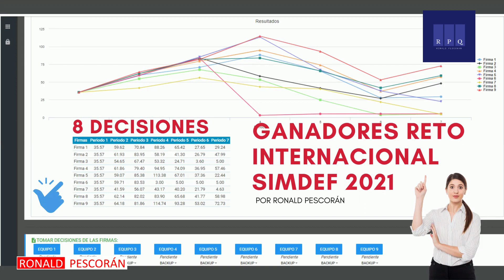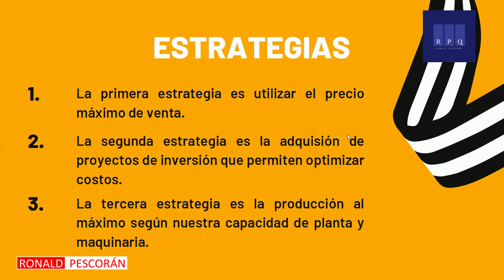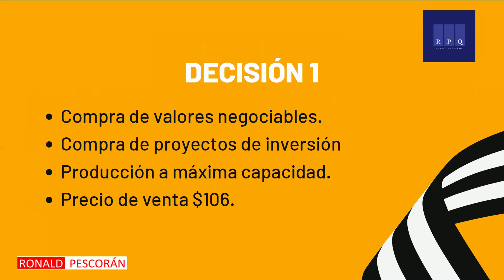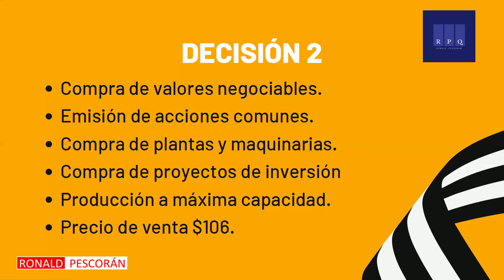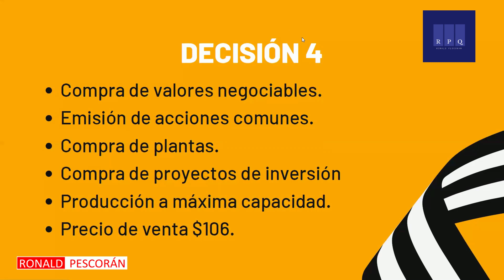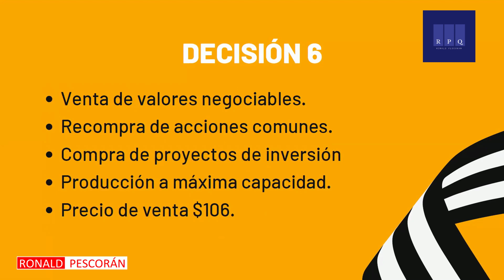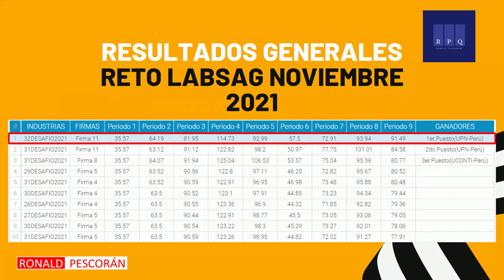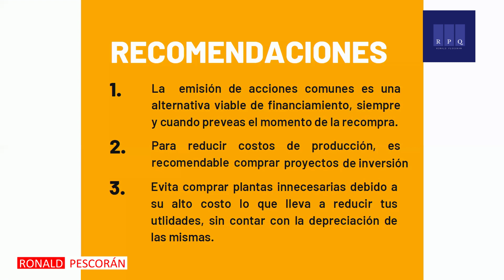SIMDEF - DECISIONES GANADADORES RETO INTERNACIONAL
Este video te muestra las estrategias tomadas en 8 decisiones por el equipo ganador del reto internacional SIMDEF de LABSAG, no es un video que te de números, es un video que te da las bases para que usted revise las decisiones que tomará. Como principal punto a considerar es la fuente de financiamiento para la compra de máquinas y plantas.